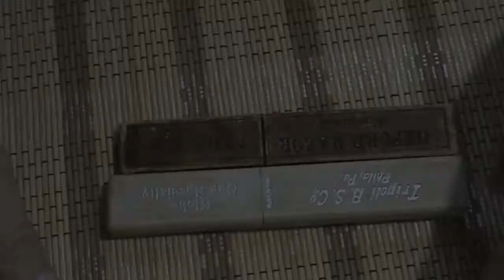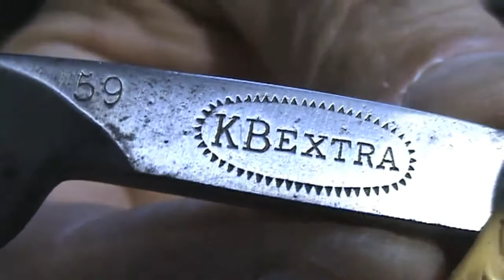Straight razors unboxing